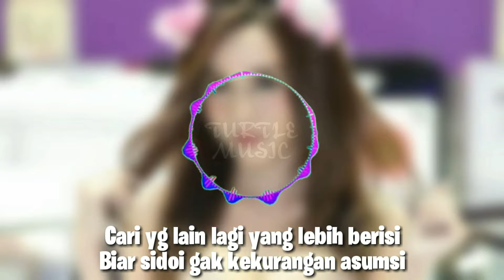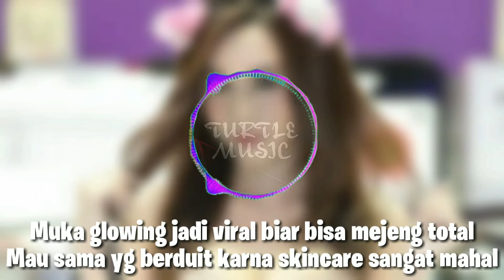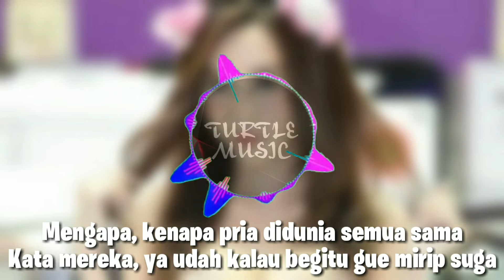DASAR MUNAFIK - FJRANS x ODIC [ Official Lyric Video ]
Lagu ini kami buat karena sekarang banyak kejadian beberapa cewe yang hanya mandang cowo dari materi bukan ketulusan.
Nanti ketika disakitin bilangnya semua cowo sama saja.
Sehat neng ?

Video clip nyusul segera yaw...